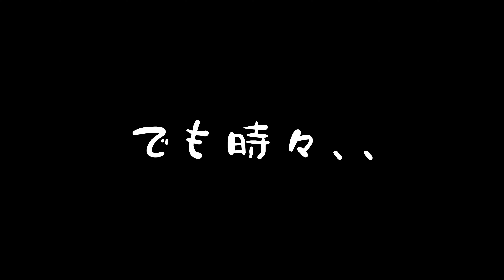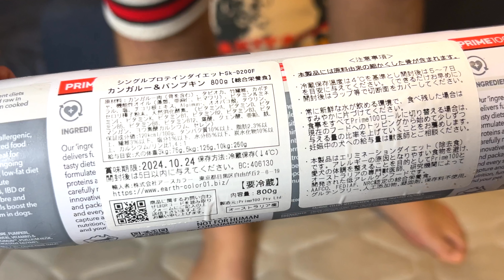【秋田犬お菊】６回目のうちの子記念日！相方秋馬もしっかり笑わせてくれました！w【大型犬】【akita dog】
🐶虎毛秋田犬の秋馬とお菊ch.🐾

今年も無事、
お菊のうちの子記念日をみんなで
お祝いすることができました！

早いものでもう６回目の記念日。

日々ますます可愛くなっていくお菊さん。

これからものんびりまったりお菊らしく、
毎日平穏に過ごせますように...♡

Happy Adoptaversary‼︎
It has been six years since I met Okiku, an Akita dog.
May she continue to live peacefully and leisurely.
I love  Okiku❣️

【秋馬♂-しゅうま-】
　▷推定9歳　おっとり・優しい・マイペース・三度の飯より散歩好き
【お菊♀-おきく-】
　▷推定8歳　内弁慶・警戒心強い・ビビリ・チャームポイントは垂れ耳

Hello！ex- Rescued Akitadog ➠Shuma&Okiku.
I adopted a akita dog"shuma"since 2017 August 6th
"okiku"since 2018 September
【Shuma♂】Estimated 9 years
【Okiku♀】  Estimated 8 years

Music♪
▶︎小林 樹さん

and...